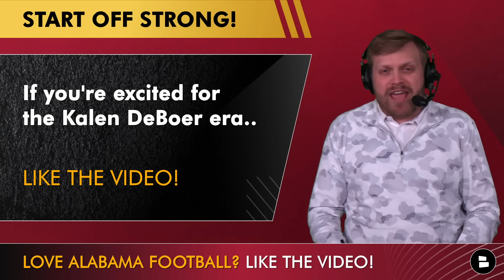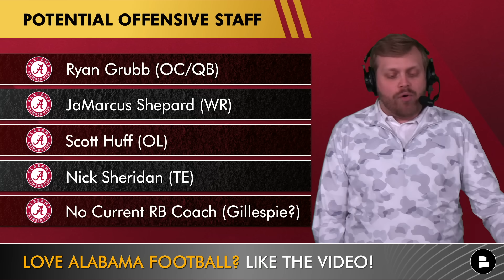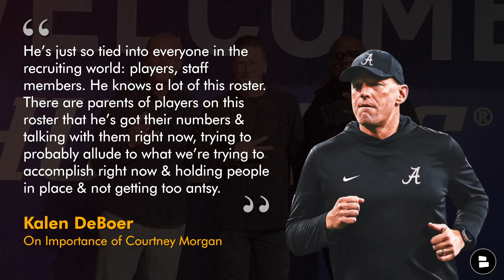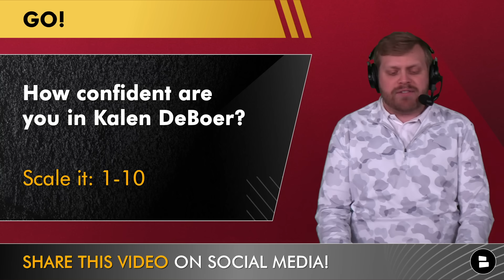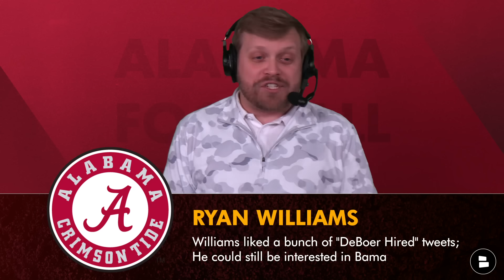Alabama Football Rumors: Kalen DeBoer Hiring Ryan Grubb As OC, Will Rogers Transfer + Isaiah Bond?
Alabama football rumors are hot since Kalen DeBoer was hired to replace Nick Saban as Alabama’s head football coach. We’ve got the latest Alabama football news and rumors on the coaching staff, the College Football Transfer Portal and more as it sounds like Ryan Grubb will be the new offensive coordinator.

Alabama football head coach Kalen DeBoer is expected to hire Ryan Grubb (OC), JaMarcus Shepard (WR), Scott Huff (OL), Nick Sheridan (TE) and Courtney Morgan (GM) to Alabama's football staff. Roster retention is priority number one for DeBoer as WR Isaiah Bond, DB Dezz Ricks, DB Antonio Kite and LB Shawn Murphy have all entered the transfer portal since Nick Saban’s retirement on Wednesday. Washington also had 3 players to enter the transfer portal since DeBoer’s departure; CB Jabbar Muhammad, S Asa Turner and QB Will Rogers. DeBoer also is tasked with recruiting 5-Star WR Ryan Williams back to Alabama after his decommitment.

If you’re excited for the Kalen DeBoer era… LIKE the Video!

Kalen DeBoer’s expected offensive staff at Alabama:
Ryan Grubb (OC/QB)
JaMarcus Shepard (WR)
Scott Huff (OL)
Nick Sheridan (TE)
No Current RB Coach (Gillispie?)
Also: Courtney Morgan (GM)

DeBoer on the Importance of Courtney Morgan
“He’s just so tied into everyone in the recruiting world – players, staff members,” DeBoer said of Morgan. “He knows a lot of this roster. There are parents of players on this roster that he’s got their numbers and talking with them right now, trying to probably allude to what we’re trying to accomplish right now and holding people in place and not getting too antsy.”

Even if you're watching Bama Football on YouTube, On3 Roundtable or Alabama Crimson Tide on Al.com, don't miss our most recent Alabama Crimson Tide Football YouTube videos:

Find Alabama Football news, rumors & updates in real time by following Tom Downey on Twitter

Alabama players to enter the transfer portal since Nick Saban’s retirement:
Isaiah Bond (WR) - Committed to Texas
Dezz Ricks (DB)
Antonio Kite (DB)
Shawn Murphy (LB)

Washington players to enter the transfer portal since DeBoer’s departure:
Jabbar Muhammad (CB)
Asa Turner (S)
Will Rogers (QB)

Alabama’s 2024 DB Depth Chart:
CB: Domani Jackson, Z. Mincey, J. Mbakwe
FS: DeVonta Smith, T. Mitchell, B. Hubbard
SS: Caleb Downs, P. Woodyard, R. Morgan
CB: Trey Amos, J. Hurley, J. Grimsley
Star: Malachi Moore, Z. Brown, D. Kirkpatrick Jr.

Will Rogers Career Stats:
2023 Stats (8 GP): 59.9 COMP%, 1,626 YDS, 12 TD, 4 INT
2022 Stats (13 GP): 68.0 COMP%, 3,974 YDS, 35 TD, 8 INT
2021 Stats (13 GP): 73.9 COMP%, 4,739 YDS, 36 TD, 9 INT
2020 Stats (9 GP): 69.1 COMP%, 1,976 YDS, 11 TD, 7 INT

Washington’s Leading WRs in 2023:
Rome Odunze: 92 REC, 1,640 YDS, 13 TD
Ja'Lynn Polk: 69 REC, 1,159 YDS, 9 TD
Jalen McMillan: 45 REC, 559 YDS, 5 TD

Catch our Alabama Football YouTube videos as soon as they drop by setting your notifications to "All" instead of "personalized." Click that bell icon to change it NOW!

The Alabama Football Report community needs you. Comment now:
- How confident are you in Kalen DeBoer? Scale it: 1-10
- Pick a QB: Type ‘JM’ for Jalen Milroe or ‘WR’ for Will Rogers
- Can Alabama still land Ryan Williams? Type ‘Y’ for Yes or ‘N’ for No

Got an Alabama friend that needs to view this video? Click the share button now!